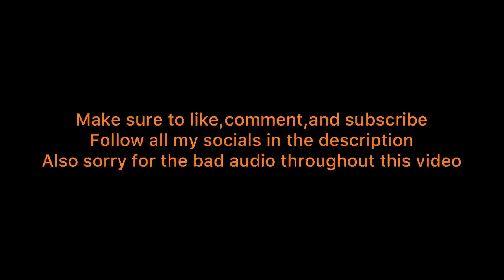Vacation Birthday Vlog Part 2